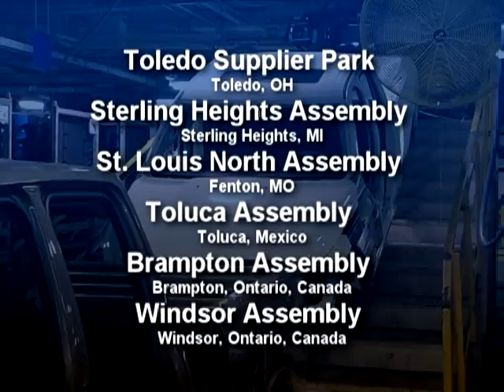Chrysler's Warren Truck Assembly Reopens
This edited feature highlights workers returning to the Chrysler Warren (Michigan) Truck Assembly Plant on June 29, 2009.  This video features assembly line scenes, soundbites from plant manager Ken Brune, head of North American assembly operations, Frederick Goedtel and team leaders Jud Corby and Kim Parrish.